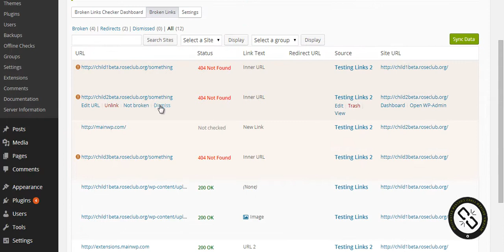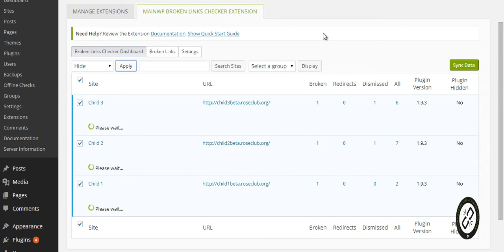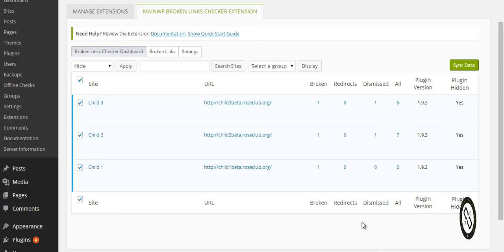MainWP Broken Links Checker Extensino Demo